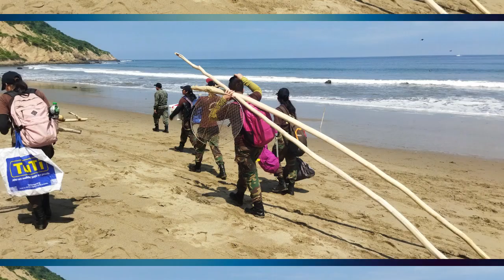BRIGADIERES V PROMOCION ‐ COLEGIO GENERAL ELOY ALFARO